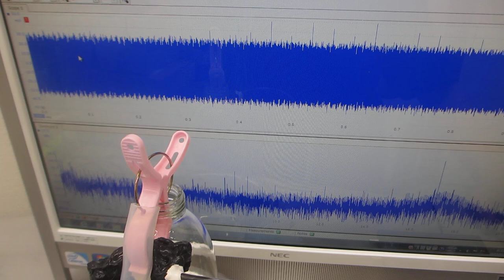「鉄めっき」による表面弾性波の超音波伝搬特性を利用した、超音波制御技術ーーガラス容器の相互作用を利用した超音波伝搬制御実験ーー（超音波システム研究所）